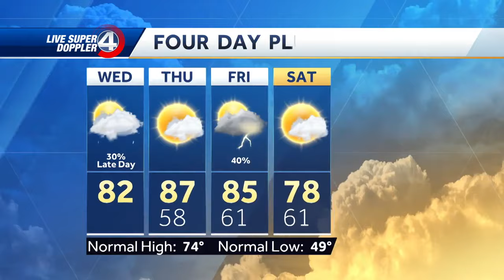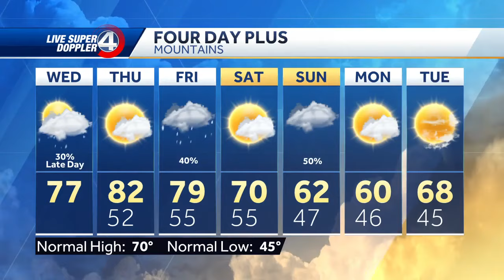Unsettled Weather Late Week